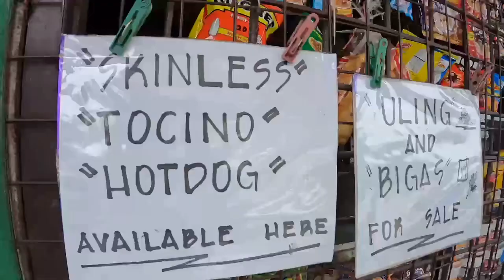Tambay sa marisa’s hyper market +potluck samgy 😂